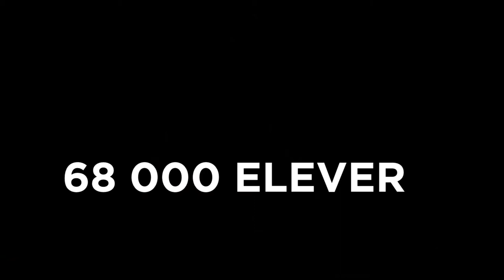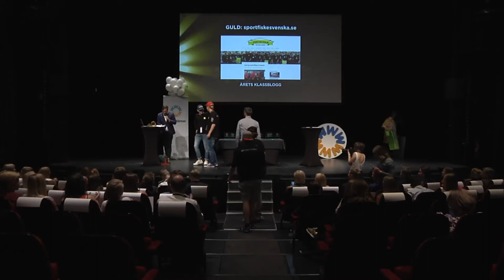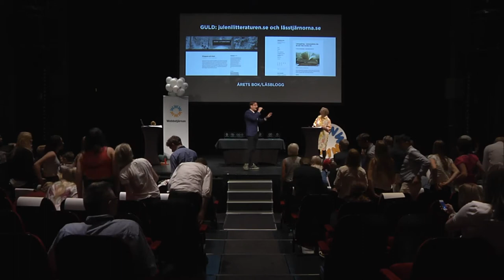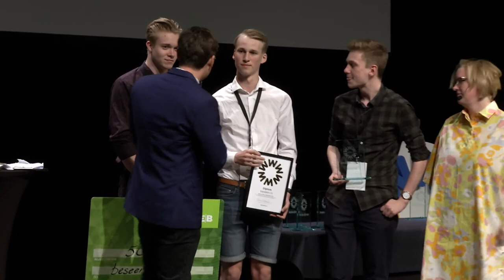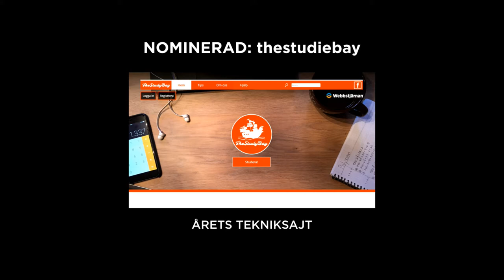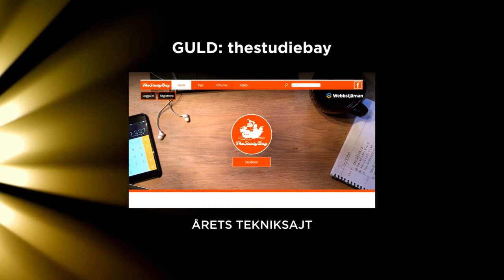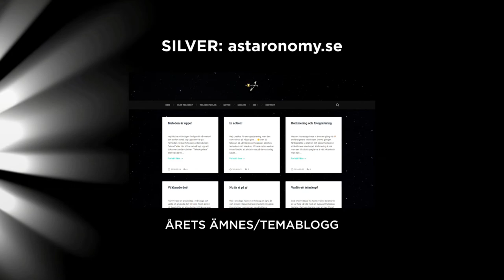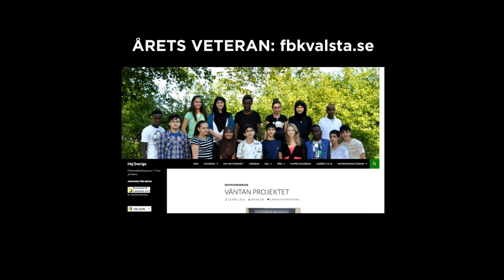Webbstjärnan 2016 HELA